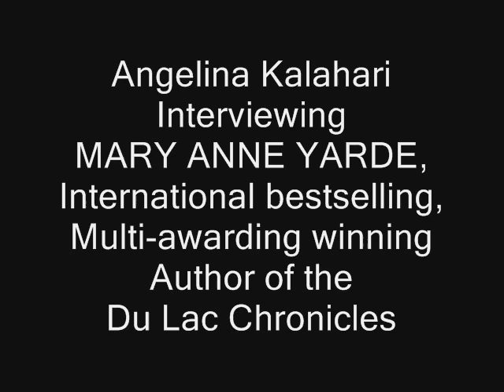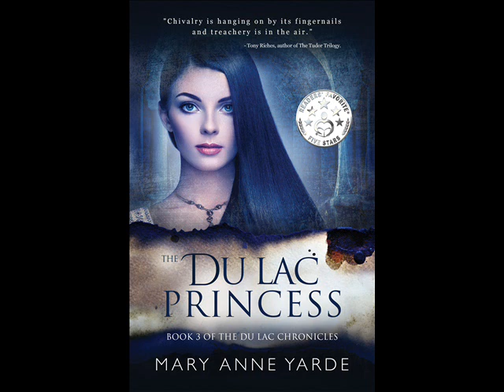Author interview with Mary Anne Yarde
Mary Anne Yarde is the internationally bestselling, multi-awarding winning author of the Du Lac Chronicles. I've read all her books and LOVED them.  Those of you who know me, know that I have done interviews about and with performers for many years, but I'm particularly chuffed that she has agreed to be my first author interviewee.